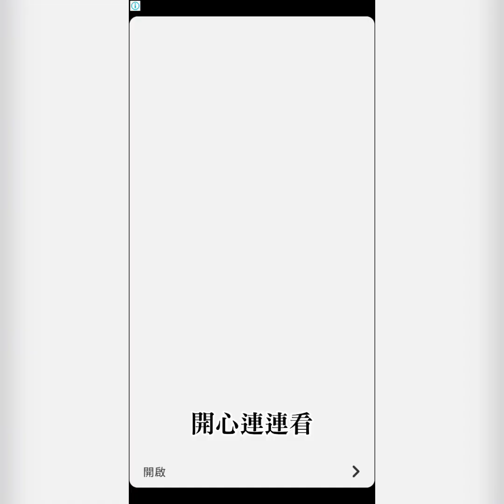我的湯姆貓遊戲之彩虹、步步高昇、湯姆貓快快跑、開車上路、開心火箭＋連連看、射泡泡